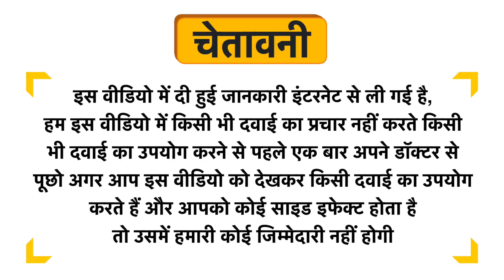SBL Fucus Vesiculosus Dilution 6 CH Uses in Hindi | Side Effects | Dose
SBL Fucus Vesiculosus Dilution 6 CH Uses in Hindi | Benefits | Side Effects | Dose